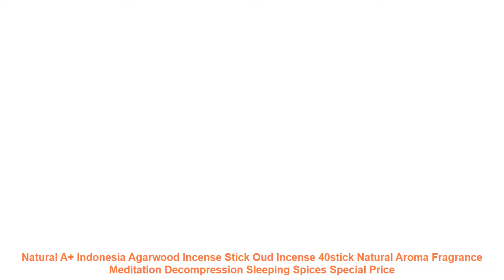Natural A+ Indonesia Agarwood Incense Stick Oud Incense 40stick Natura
Natural A+ Indonesia Agarwood Incense Stick Oud Incense 40stick Natural Aroma Fragrance Meditation Decompression Sleeping Spices Best Price

Buy Natural A+ Indonesia Agarwood Incense Stick Oud Incense 40stick Natural Aroma Fragrance Meditation Decompression Sleeping Spices with FREE Worldwide Shipping!

Similar Modern Living Room  Products :
New arrival Quartz clocks fashion watches 3d real big wall clock rushed mirror sticker diy for living room decor clocks =
Soft Fluffy Thick Velvet Round Carpet 40-80cm Anti-skid Floor Mat Bedroom Kitchen Doormat Carpet For Living Room Yoga Mat =
Best home decor drapes sheer window curtains for living room the bedroom kitchen modern tulle curtains window treatment blinds =
1pcs Super Bright 3W 4W 5W GU10 LED Bulbs Light 110V 220V Dimmable Led Spotlights warm/ cold white Natural White lamps =

Related Living Room Decor Youtube Videos :
Modern Cat Tree Branch Wall Sticker Decals Birds Animal Poster Vinyl Art Stickers PVC Home Decor Living Room Kitchen Decorations =
45X45cm Quality acrylic crystal interesting diy clock combination digital wall clock brief quieten Best home decoration gift =
LED Strip 4mm Width 5M 2835 LED Tape 600 SMD 12V Flexible120 Led White Warm White Blue Green Red Yellow =
1pcs 5w 7w 9w 12w 15w Dimmable Driverless Waterproof LED Ceiling Downlights Light 110V 220V LED Downlight Lamp for Home/Outdoor =